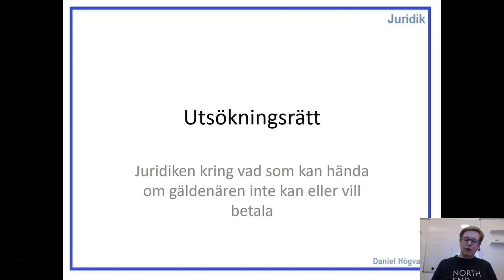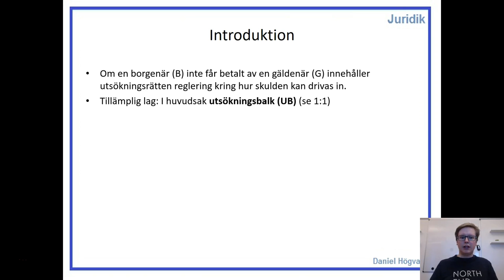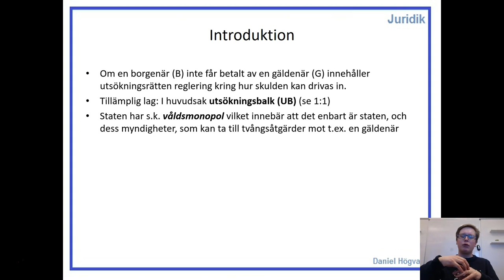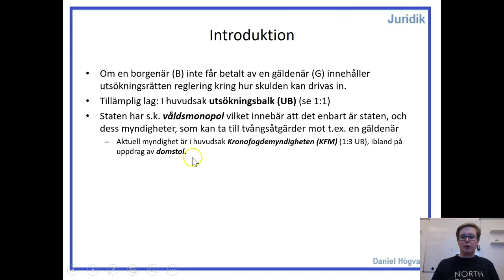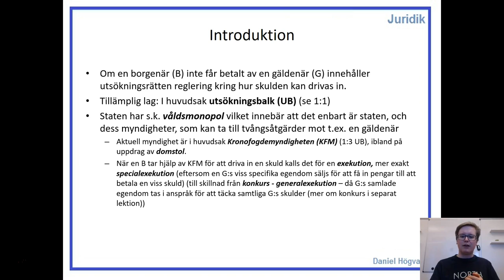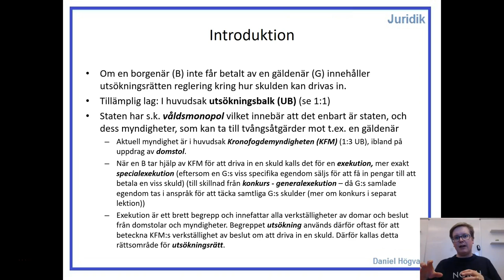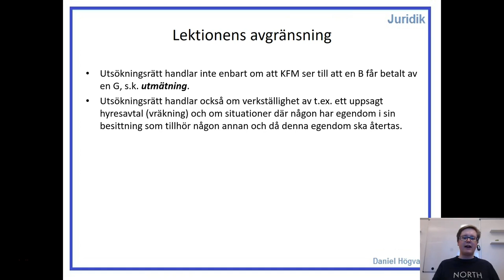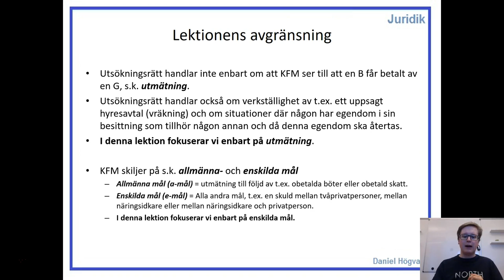Utsökningsrätt - Del 1 - Introduktion och avgränsning